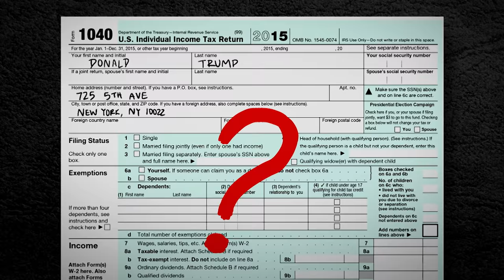GÖP-erdämmerung | Full Frontal with Samantha Bee | TBS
If this is what it means to "Make America Great Again," then Donald Trump and I have a very different definition of the word "great."